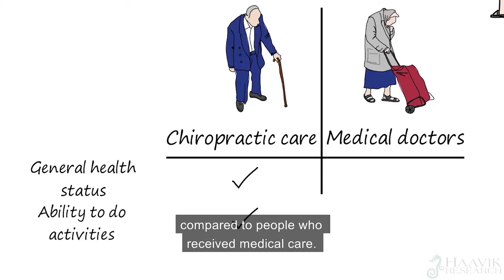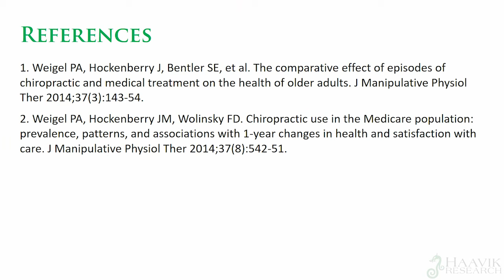Chiropractic & Older Adults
We highlight how Chiropractic Care can benefit older adults who tend to favor more traditional medical practice. We take a closer look at a couple of recent studies that indicate Chiropractic care can have a protective role in preserving functional ability.